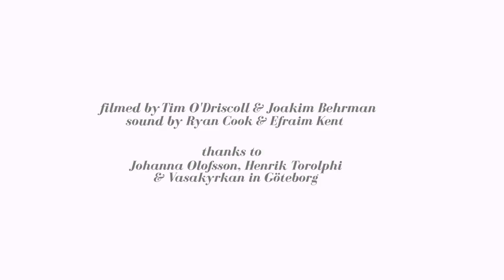VIDAR - Ships - Belfry Session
VIDAR singing 'Ships' taken from there 'Yet' EP. Filmed in Vasakyrkan in Gothenburg, Sweden.